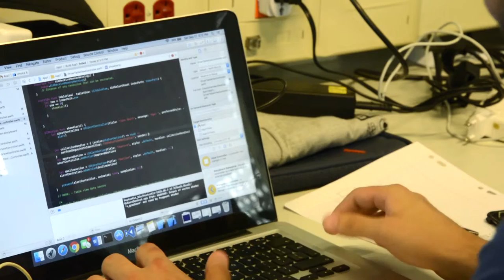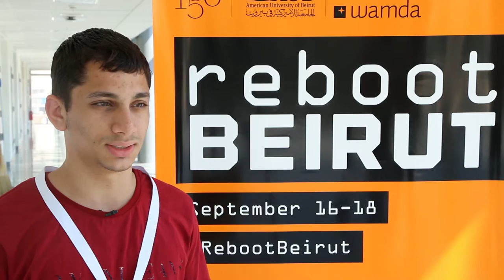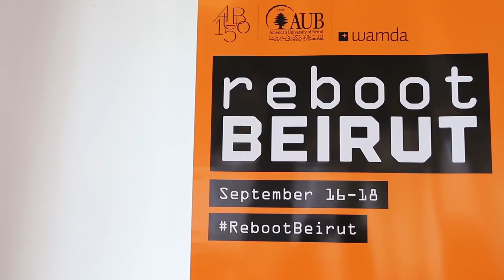Reboot Beirut hackathon features seasoned student entrepreneurs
As dozens of students gathered for the Reboot Beirut hackathon at Lebanon’s American University of Beirut last month, many were already ahead of the game with startups of their own. Both Ghassan Oueidat, a mechanical engineering student, and Hadi Ayash, a computer and communications engineering student have developed products of their own.